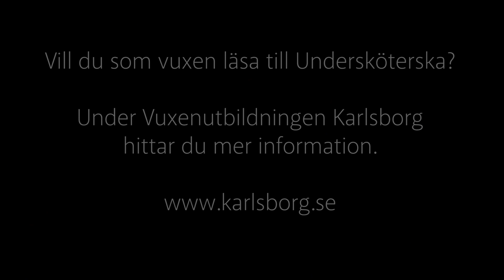Jobba som Undersköterska på korttidsboende.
Utbilda dig till Undersköterska och se hur det är att jobba som Undersköterska på avdelning korttidsboende. Följ med och se deras arbetsuppgifter inom vård och omsorg.
Är du intresserad att jobba som Undersköterska då finns olika inriktningar som Undersköterska.
Följ med på ett besök i Karlsborg och se hur det är att jobba som Undersköterska på korttidsboende.

Utbildning till Undersköterska finns hos Vuxenutbildningen i Karlsborg.
Är du bosatt i Skaraborg kan du utbilda dig till Undersköterska via Yrkesutbildningen Skaraborg.
Utbildningen går att läsa på plats på Vuxenutbildningen eller distans, samt kombinera.
Om du bor i Karlsborg hör av dig till Vuxenutbildningen Karlsborg.